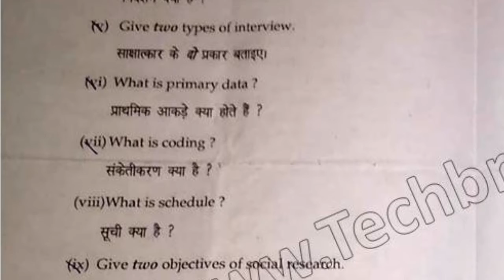MA DDE Political Science 1st Year Research Methodology Question Paper 2019